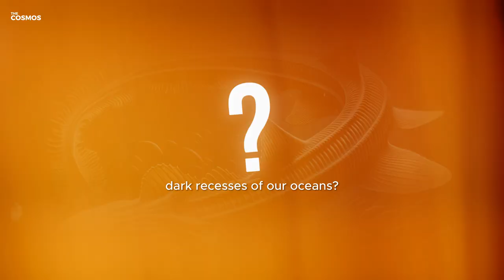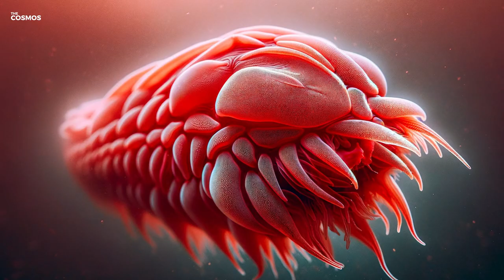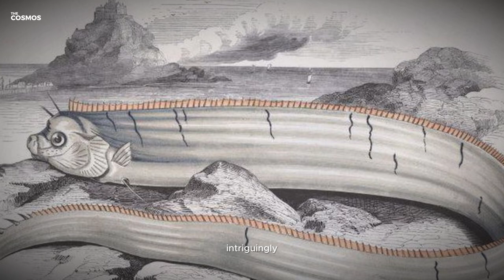The Most Alien-Like Creatures of the Deep Sea You've Never Seen Before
In a world where the vast majority of the ocean remains uncharted and enigmatic, we find ourselves at the edge of a tantalizing mystery. What secrets lie in the deep, dark recesses of our oceans? Are there creatures so bizarre and alien-like that they defy our understanding of life on Earth? Prepare to embark on an enthralling journey as we delve into the abyss to meet some of the most incredible and rare ocean dwellers. Are you ready to witness the unseen wonders of the deep?

Dive into the uncharted depths of the ocean with our latest video, "The Most Alien-Like Creatures of the Deep Sea You've Never Seen Before." Explore the mysterious and rarely seen inhabitants of the deep sea, from the bizarre Gulper Eel to the ancient Horseshoe Crab. Our journey takes us through three captivating chapters, each revealing incredible creatures that defy our understanding of life on Earth. Witness these alien-like beings in their natural habitat and learn about their unique adaptations for survival in the deep. Whether you're a marine biology enthusiast or simply fascinated by the wonders of the natural world, this video is a must-watch!

Join us as we uncover the secrets of the ocean's depths, showcasing stunning footage and intriguing facts about these remarkable creatures. From the eerie Frilled Shark to the elusive Giant Oarfish, each discovery offers a glimpse into a world far removed from our own. Don't miss this opportunity to witness the unseen and expand your knowledge of our planet's most mysterious realm.

📌 Time Stamps:
0:00 Intro
0:31 The Gulper Eel
1:09 The Headless Chicken Monster
1:41 The Frilled Shark
2:17 Mantis Shrimp
2:45 The Vampire Squid
3:15 Japanese Spider Crab
3:37 The Horseshoe Crab
4:05 The Goblin Shark
4:27 The Giant Oarfish
4:49 The Deepwater Stingray

✅ The Alien-like Inhabitants of the Deep: Discover creatures like the Gulper Eel and the Headless Chicken Monster, showcasing their unique features and survival strategies.
✅ The Unusual and the Ancient: Learn about the Mantis Shrimp's incredible punch and the ancient lineage of the Vampire Squid.
✅ Rare Ocean Dwellers: Unveil the secrets of the Goblin Shark and the Giant Oarfish, some of the most elusive creatures of the deep sea.
✅ Adaptations for Deep Sea Survival: Understand how these creatures have evolved to thrive in extreme ocean depths.
✅ Conservation and the Future: Reflect on the importance of preserving these mysterious ecosystems and what future explorations might reveal.